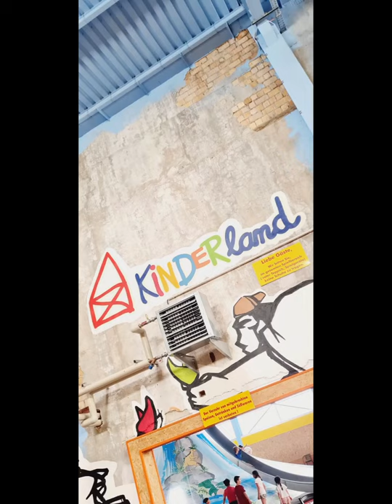kinderland Leipzig taucha, best place for children on weekends